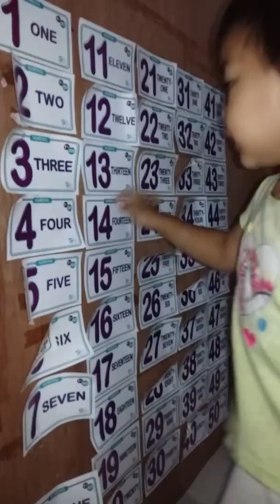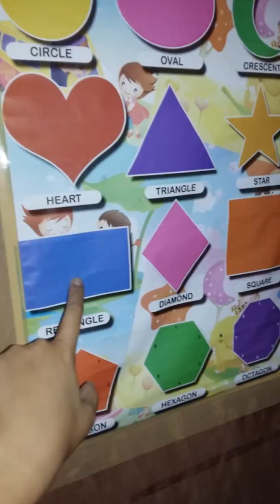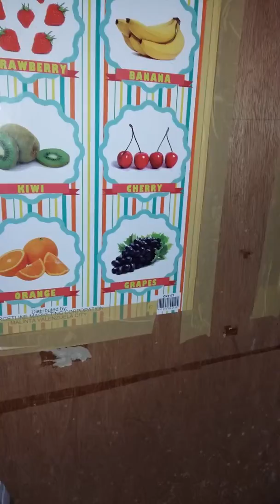2 years old Aliyah